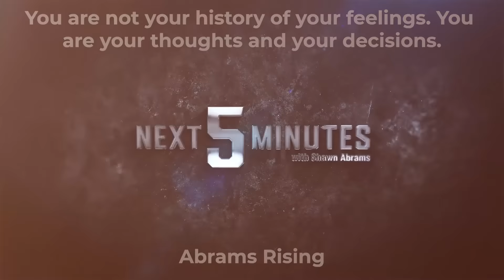Conditioning Unconditional Love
This is the Next 5 Minutes season 3 premiere featuring two videos in one. The first offering is called Conditioning Unconditional Love. Immediately followed by the second offering, Next 5 Minutes: The B sides, carrying the title: Good Boundaries Make Good Friends
‘Conditioning Unconditional Love’ helps us to move beyond bad feelings and hard-to-reach expectations to experience better relationships. Whether married, dating, or single this video will speak to you. On marriage, Abrams explores the correlation between premarital counseling and the engagement ring. We also learn that no relationship is complete without effective leadership. Abrams brings back Leadership Principles and applies them in situations that we can easily understand and use.
Context: The way we treat our spouse or significant other reflects how we feel about ourselves. Less than 50% of Americans are married, and just under 50% of those who are married will divorce. If we can improve how we feel about ourselves, we can improve our marriages. Save marriages save society.
‘Good Boundaries Make Good’ Friends finds Abrams sharing relatable stories combined with teachable moments, colorful commentary, and that Next 5 Minutes twist. What we learn here can save us some time and heartache.
Also packed inside is a Gentle Reminder that is easy for you to apply and hard for others to deny.
Apply the principles of this video to improve your personal and professional relationships.

V/R,
-abrams rising